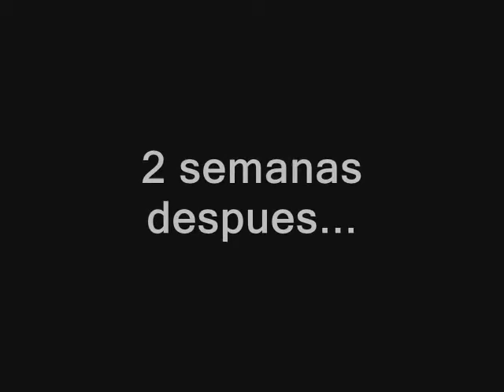Rabito y Robeto - La novia de Robeto - Capitulo 6